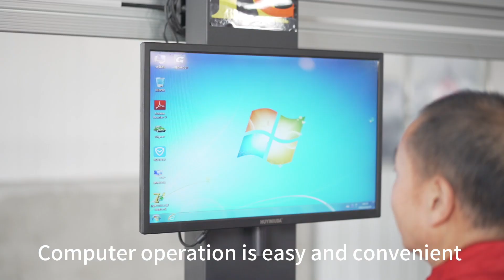Cheap Installation Machines Wheel Alignment Tyre Tools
The purpose of this video is to give a basic overview of how to operate the 3D wheel alignment.